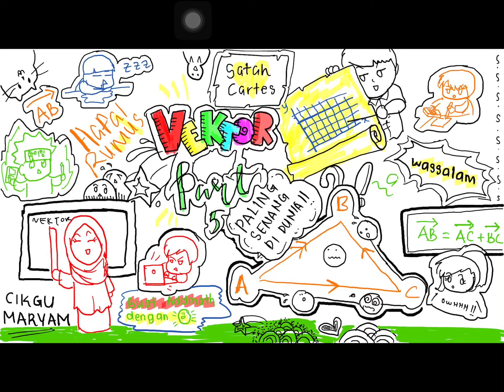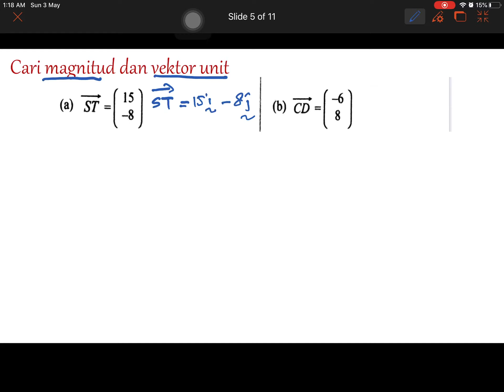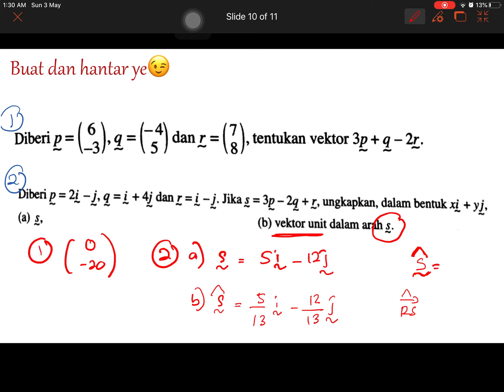VEKTOR PART 5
addmath form4 and 5